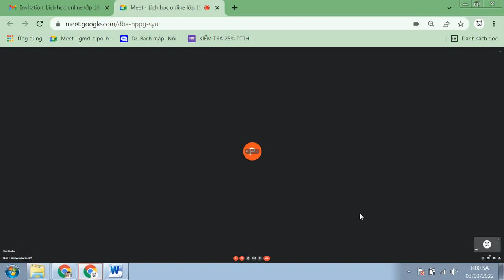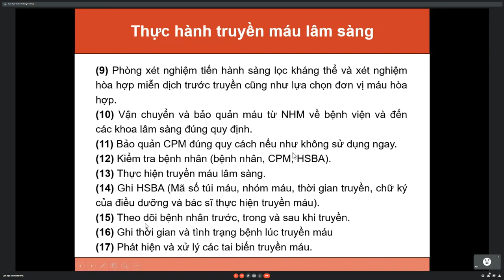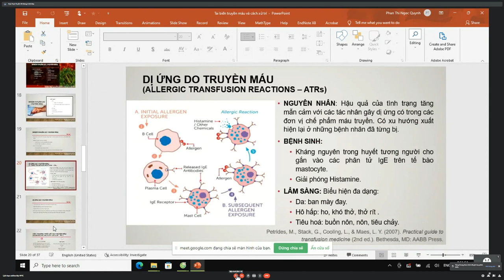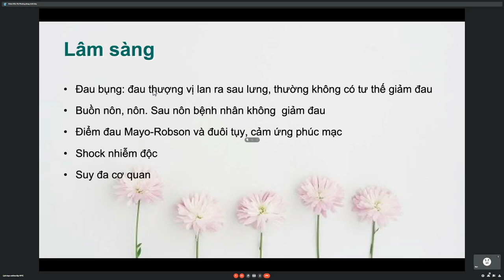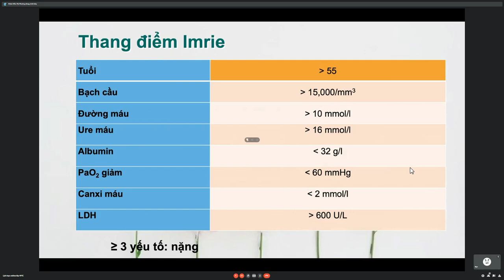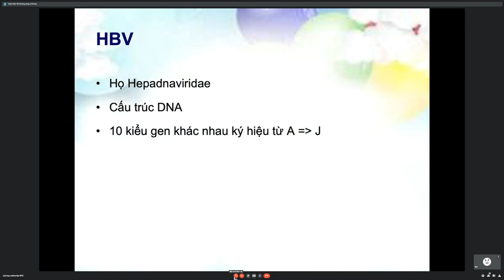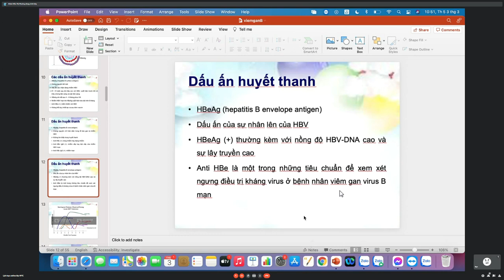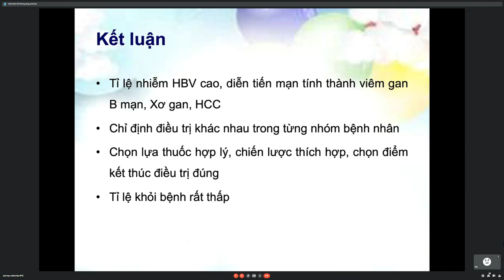viêm tuy , hbv